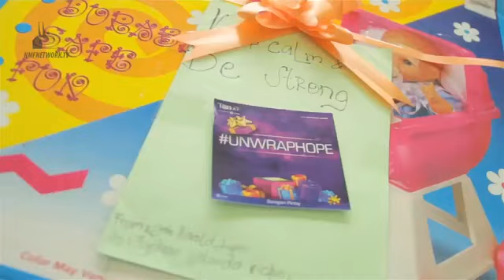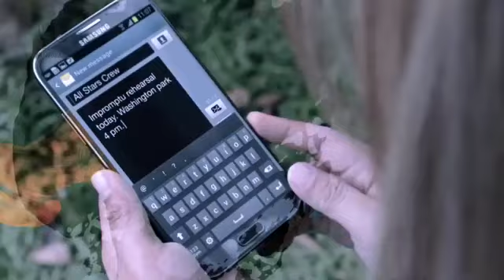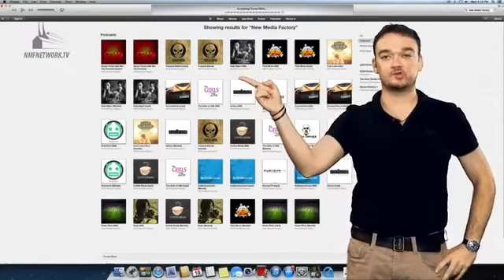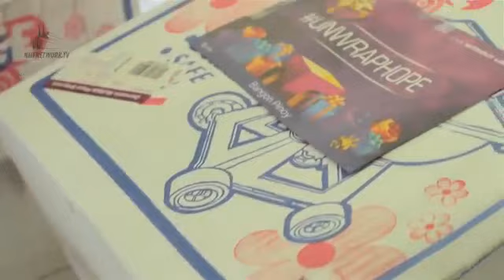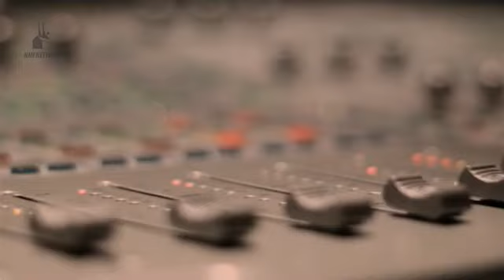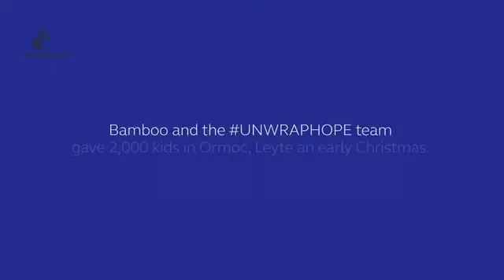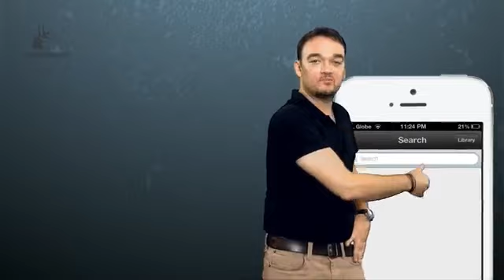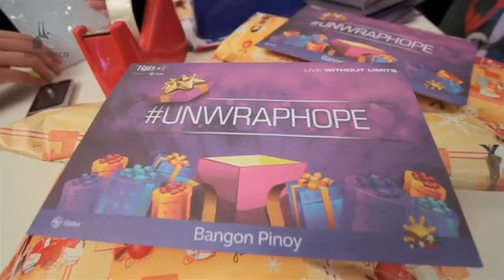GTWM S02E208 - Mo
Mo and the rest of the NMF staff keep callers company, as they take more of the love, sex, and relationship calls from some of Mo's favorite cities all over the country.

A guy from Cebu calls the podcast after promising his students to do so if they pass his exam.  A 23-year-old married woman consults Mo how can she get her husband to perform oral sex because she's having a hard time getting him to do it.

Follow the staff on Twitter:

Producer Anj: @iamanjperez

Asst. Technical Director: @picco91

Community Manager: @gianfabonan

Interns: @nonikanepuscua, @JahDJah, @buikenn